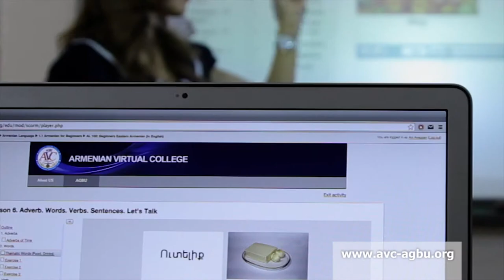AGBU Armenian Virtual College Trailer in Spanish